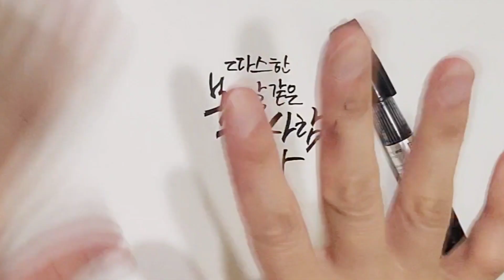(봄에 관한 문장 쓰기) 캘리그라피문구 캘리그라피배우기 캘리그라피 글씨체 좋은문장 선아캘리